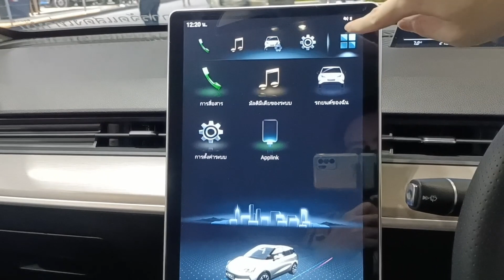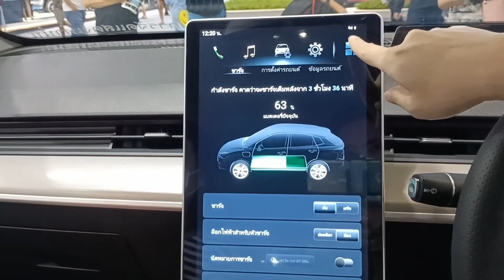เปิดราคา 549,000 บาท Neta V ถล่มซิตี้คาร์เมืองไทย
บริษัท เนต้า ออโต้ (ไทยแลนด์) จำกัด เปิดเผยราคาจำหน่าย Neta V 549,000 บาทอย่างเป็นทางการ จากราคาเต็ม 760,000 บาท หรือมีส่วนลด 211,000 บาท โดยมีจำนวนจำกัด 3,000 คันแรก แต่ยังไม่ทราบว่า หลังจาก 3,000 คันแล้ว จะปรับราคาเป็นเท่าไร

แต่มีข้อแม้ว่าราคาดังกล่าวเป็นราคาคาดการณ์หลังจากเซ็นรับการสนับสนุนจากคณะกรรมการยานยนต์ไฟฟ้าแห่งชาติ

พร้อมรับของแถมอื่น ๆ อีกมากมาย เช่น ประกันภัยชั้น 1 พร้อม ครบ. คุ้มครอง 1 ปี, Neta Wallbox พร้อมค่าติดตั้ง, ฟิล์มกรองแสง, กรอบป้ายทะเบียน, ชุดพรมปูพื้น, รับประกันรถยนต์ 5 ปีหรือ 150,000 กิโลเมตร, รับประกันมอเตอร์และแบตเตอรี่ 8 ปี หรือ 180,000 กิโลเมตร